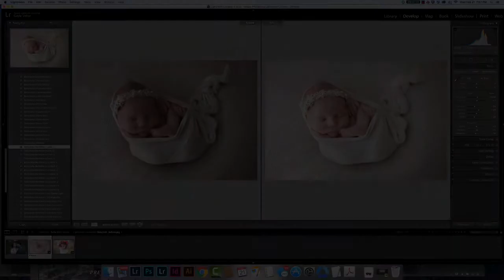How to Edit Newborns Quickly in Lightroom